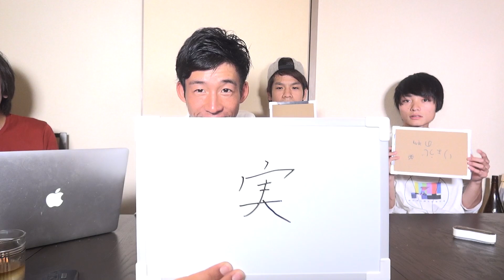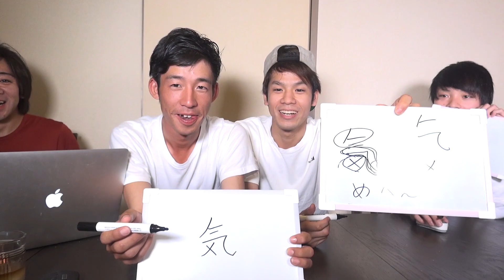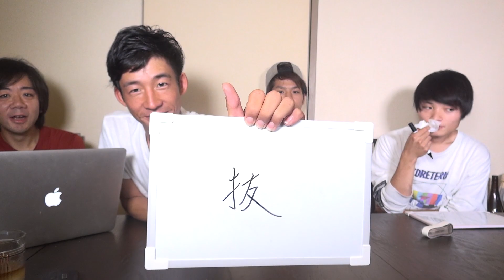ゼッキーより格上が現れた！漢字の部首の謎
音源：・Music is VFR
　　　・魔王魂